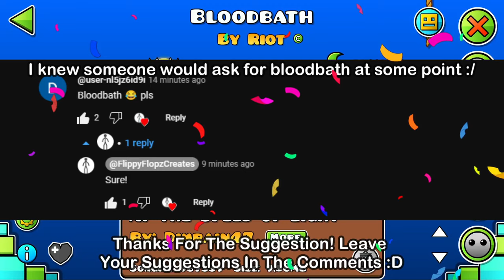Playing Bloodbath But If I Die The Video Ends